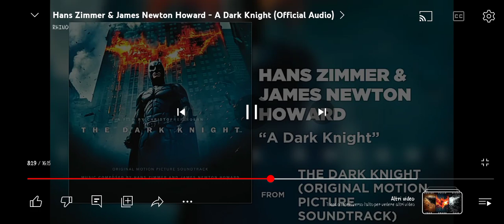estratto da "A dark knight" H. Zimmer & J.N Howard